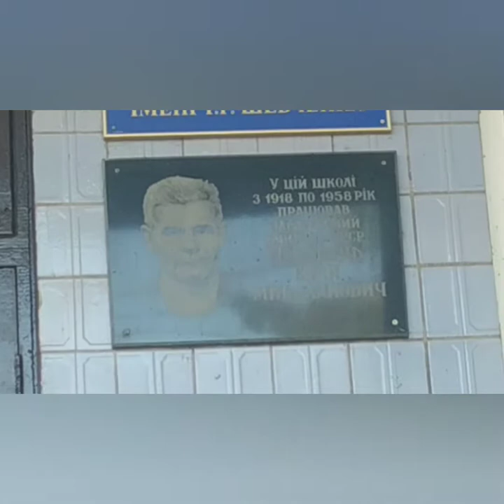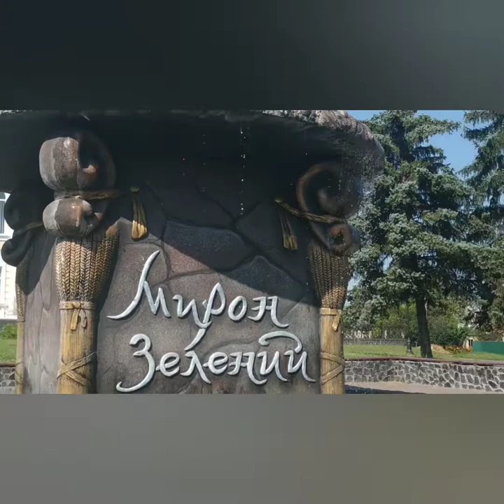Миронівка- містечко моєї юності. Невелика частина шкільних років.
Mironovka est la ville de ma jeunesse. Une petite partie des années scolaires